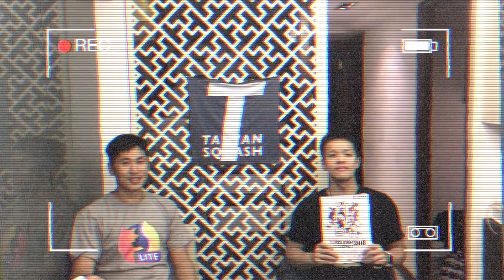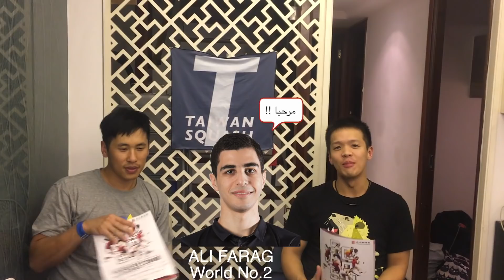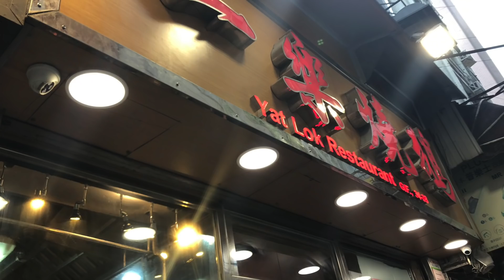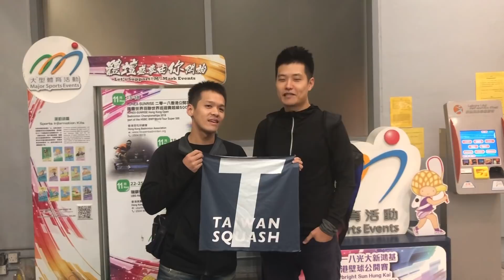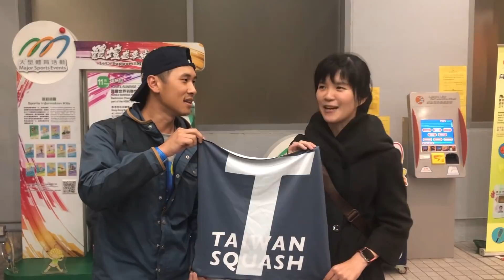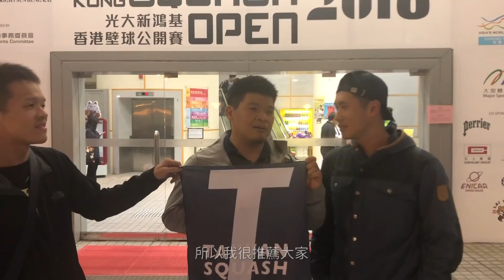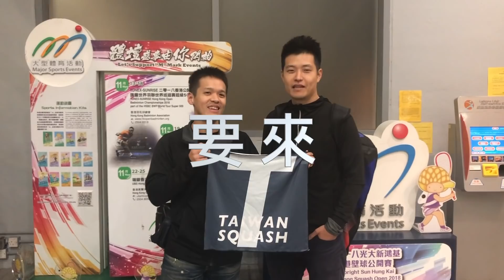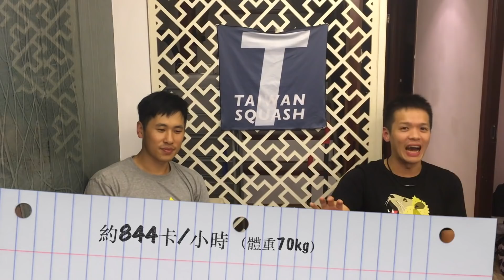Taiwan Squash @ HK OPEN 香港公開賽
TAIWAN SQUASH
台灣壁球團 @ 香港公開賽
👉特別節目
明年，香港，一起嗎？😁
Taiwan Squash Facebook:
特別感謝：
主持人：孫季康、黃韋強
受訪球友/教練：Eric Ho、郭信豐、吳翊君&新北市壁球俱樂部球友們
路人：Mike
攝影：Pei-Yu